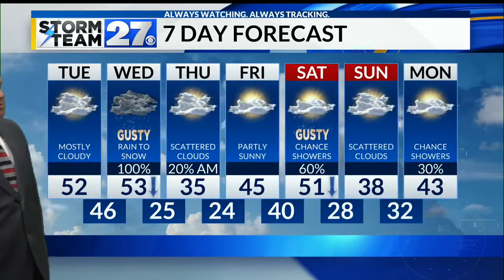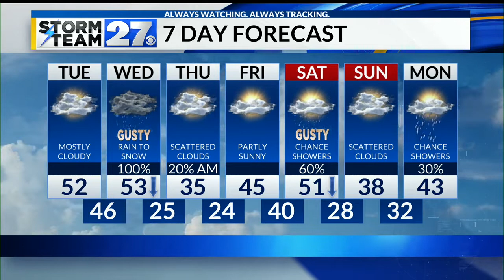Looking into the next storm moving into the region